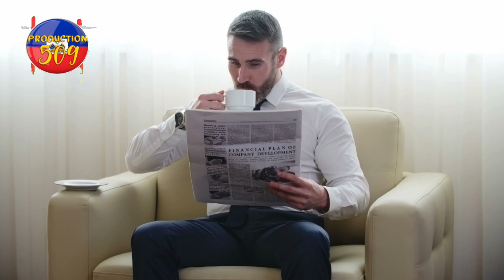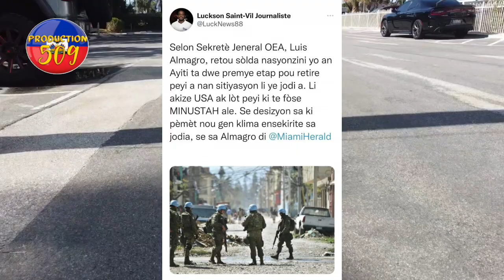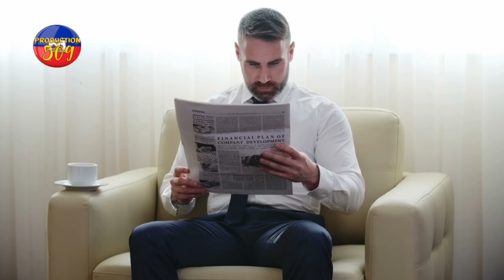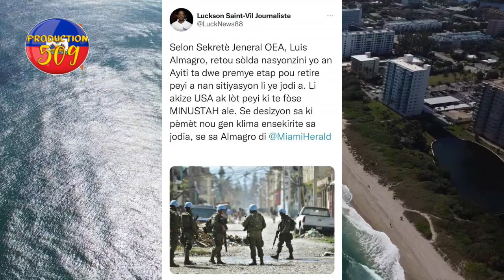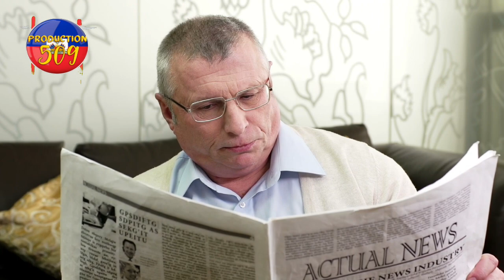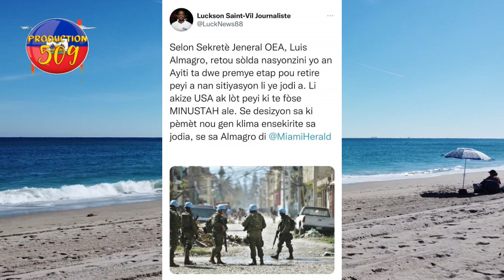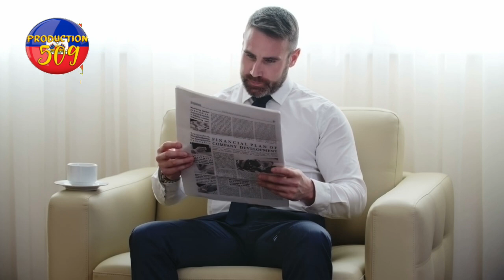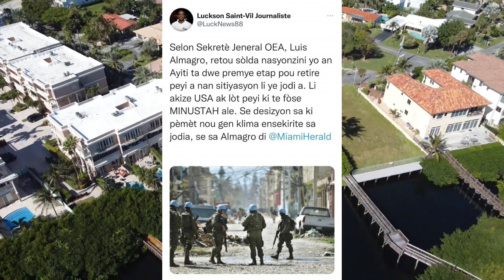operasyon lapolis mennen nan depatman sant yon mare 5 bandi 400 mawozo kite vin kache la bravo ak PN